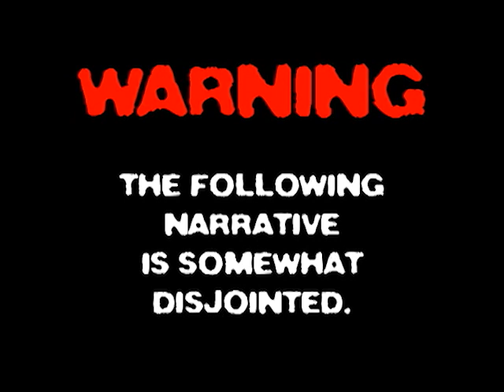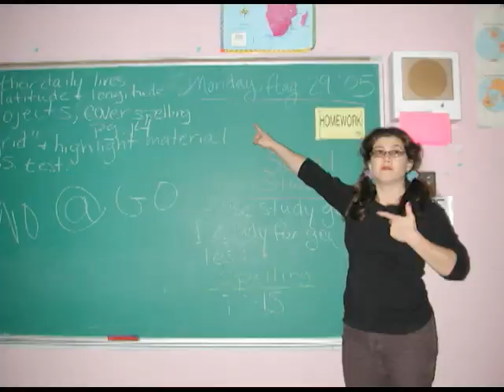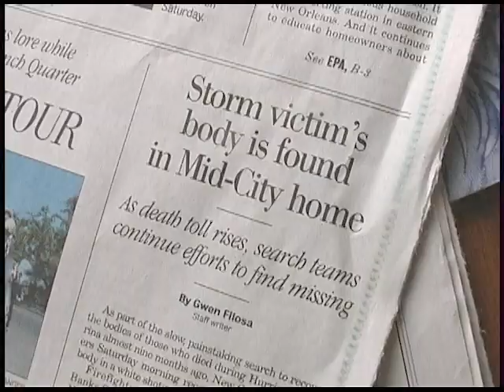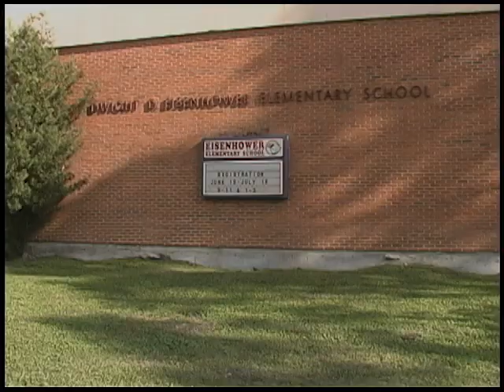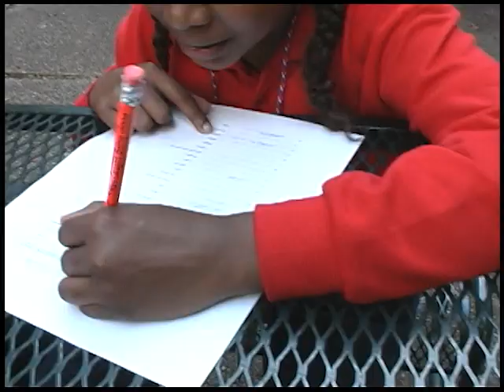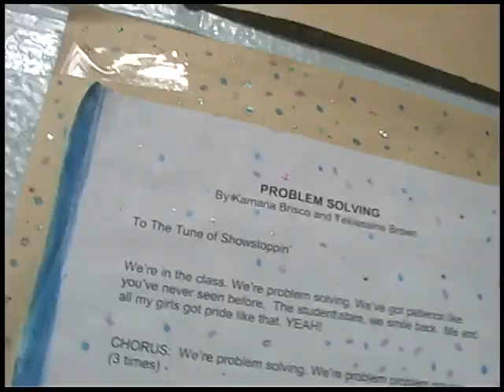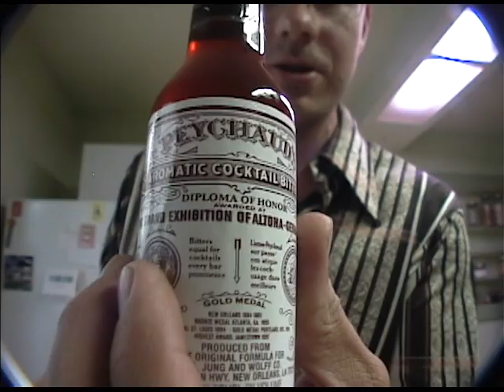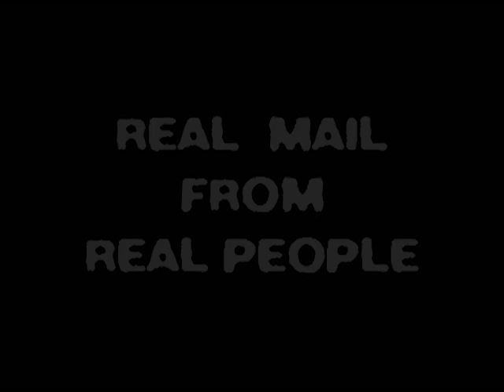ROX 95: Fifteen Months of Katrina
The original title and concept of this show was "The Twelve Months of Katrina," but time got away from us. Actually it should be "Sixteen Months of Katrina," but inaccuracy is our hallmark.